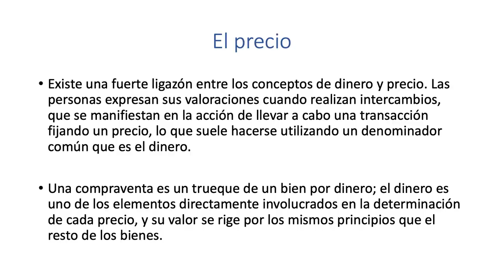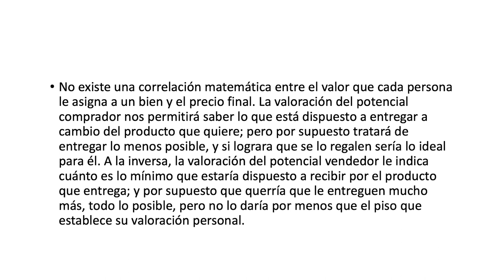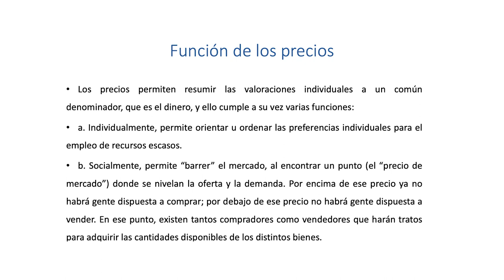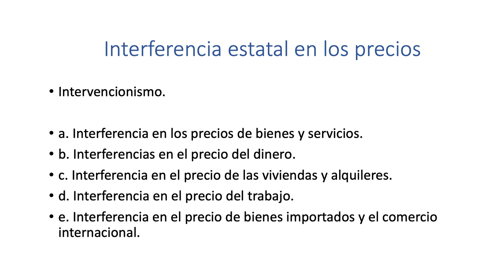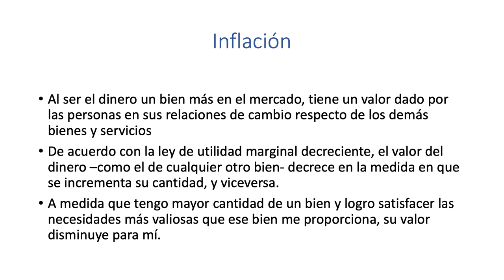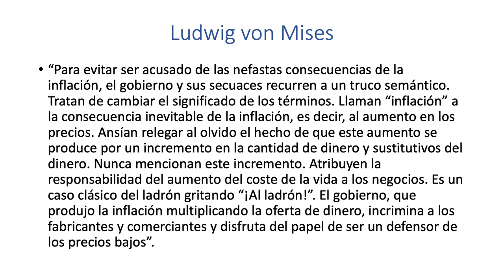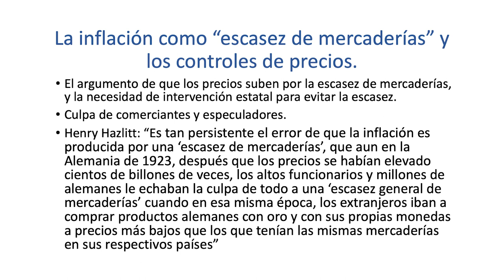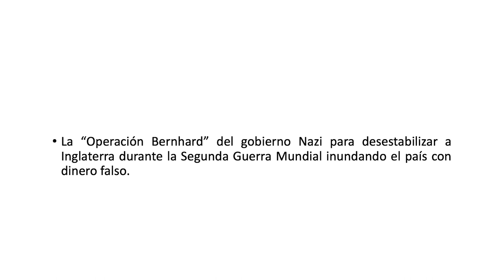Seminario: La inflación como delito | Sesión 2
En la segunda sesión del seminario "La inflación como delito", Ricardo Rojas explora la compleja relación entre la inflación y la responsabilidad del Estado. Comienza contextualizando el origen del dinero y su evolución a lo largo del tiempo, destacando su función como medio de intercambio y su papel en la expresión de valores y precios relativos. Además, Rojas aborda la confusión común entre inflación y aumento de precios, explicando cómo la inflación afecta las relaciones de intercambio de bienes y distorsiona el mercado.

“La inflación altera los precios relativos y lo altera por el mismo motivo por el cual se altera la relación de intercambio de cualquier otro bien”.

Rojas presenta diversas perspectivas sobre el dinero, desde la visión aristotélica hasta la influencia del dinero Fiat y el concepto de crédito social. Destaca cómo estas concepciones influyen en la comprensión de la inflación y en las políticas económicas adoptadas por los Estados. Además, Rojas discute la intervención del Estado en la economía, incluyendo controles de precios y regulaciones, y cómo estas medidas pueden afectar el comportamiento de los actores económicos y la estabilidad del mercado.

“Los precios en realidad son una forma de expresar valoraciones e intercambios entre compradores y vendedores”.

Rojas también analiza el papel del endeudamiento gubernamental en las crisis económicas, señalando la tendencia de los gobiernos a seguir gastando incluso cuando no pueden emitir más dinero. Esto lleva a una discusión sobre las diferentes teorías sobre las causas de las crisis económicas, desde problemas de regulación hasta excesiva emisión de dinero.

“El ciclo productivo empieza con el ahorro de capital que se invierte en producción y luego se lleva a la venta”.

Por último, Rojas plantea la necesidad de comprender la economía más allá de la política económica y destaca la importancia de considerar el ahorro de capital y la inversión en la producción como elementos fundamentales para el crecimiento económico y la estabilidad financiera.

Organizado por:
Centro Henry Hazlitt